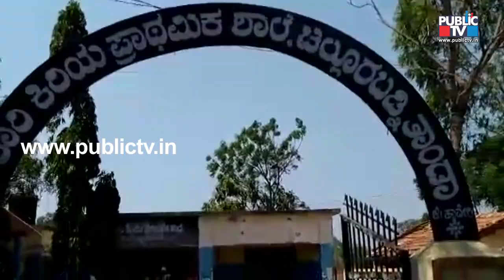ಸರಿಗಮಪ ಹನುಮಂತನಿಗೆ ಸನ್ಮಾನ ಮಾಡಿದ ಶಾಸಕ ಬಸವರಾಜ ಬೊಮ್ಮಾಯಿ ಮತ್ತು ಚಿಲ್ಲೂರಬಡ್ನಿ ತಾಂಡಾ ಜನತೆ